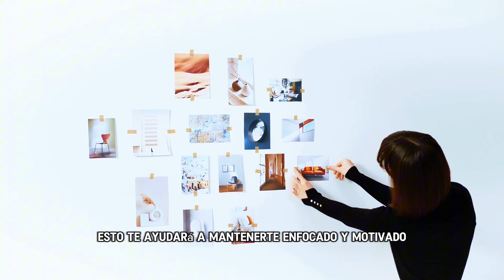LA PEREZA EL ENEMIGO PUBLICO #1 👉🏾( cómo derrotarlo)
Cansado de sentirte perezoso y desmotivado?

¡No estás solo! La pereza es un enemigo común que nos impide alcanzar nuestras metas y vivir una vida plena. En este video, te revelaré los secretos para vencer la pereza y desatar tu potencial.

Aprenderás:

Las causas de la pereza y cómo identificarlas en tu vida.
Estrategias efectivas para combatir la procrastinación y el desánimo.
Consejos prácticos para aplicar en tu día a día y superar la pereza de una vez por todas.

¡No te pierdas este video si quieres:

Despertar tu motivación y tomar el control de tu vida.
Alcanzar tus metas con mayor facilidad y rapidez.
Sentirte más feliz y realizado.
Vivir una vida más plena y productiva.
¡Es hora de derrotar al enemigo público número uno!